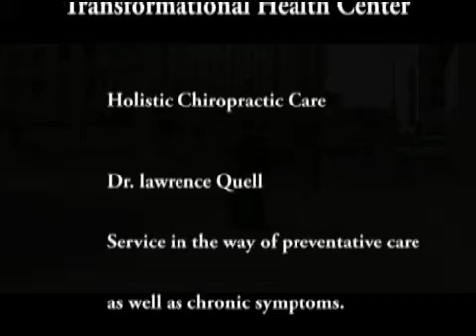Chronic Fatigue Syndrome & L- Form Bacteria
Produced by qenuworld.org Dr.Quell.com explores the origin causes of many chronic illnesses, preventive measures, and 1st steps of recovery.